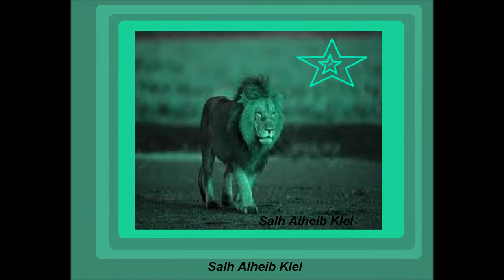Music of Legends Wars Stars